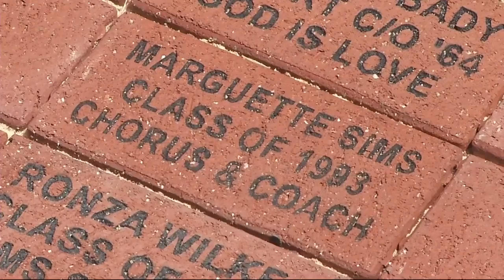Excitement surrounds new Laney school in hopes of improving education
Laney High School gets major change ahead of school starting.